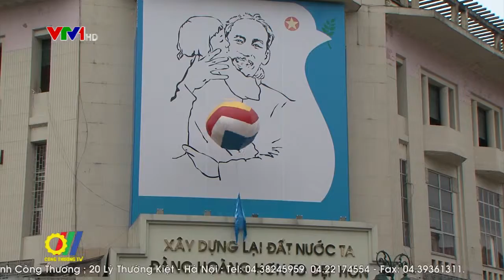Ngành Công Thương đảm bảo nguồn hàng phục vụ Tết nguyên đán 2018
Chỉ còn chưa đầy một tháng nữa là đến Tết Nguyên Đán 2018. Đến thời điểm này các địa phương, doanh nghiệp đã sản xuất, thu mua đầy đủ và tăng dự trữ  hàng hóa nhằm bảo đảm nguồn cung ứng phục vụ sản xuất, kinh doanh và nhu cầu tiêu dùng...